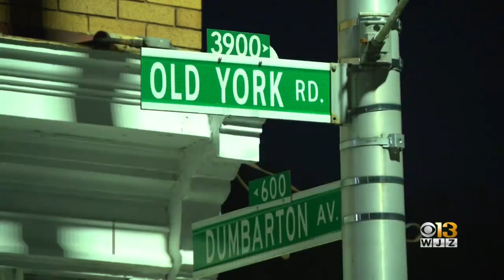Three teens shot in separate parts of Baltimore within four hours on Sunday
Three teenagers—all of them males—were shot in different parts of Baltimore on Sunday. One of them was shot in the head near a playground, according to authorities.